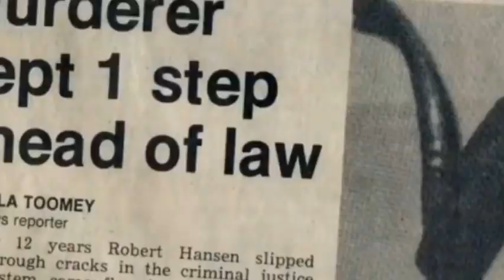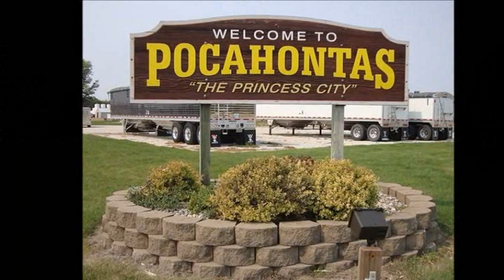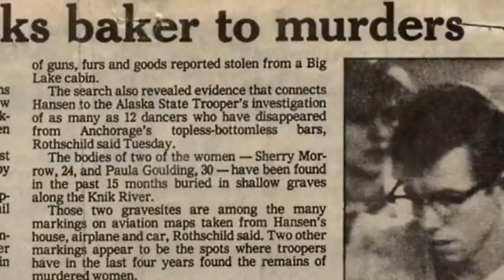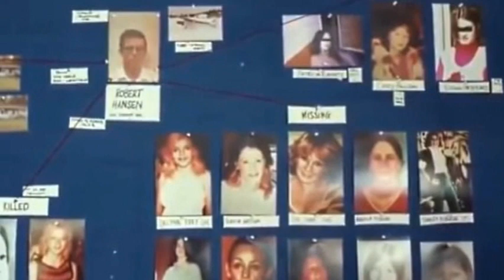Robert Hansen, le tueur qui chassait ses victimes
Robert Hansen, boulanger de son état a été reconnu coupable de
17 meurtres. Sa particularité ? Il chassait ses victimes comme du
gibier...